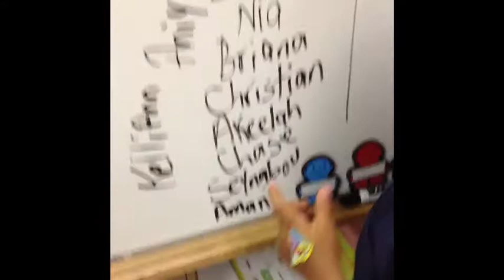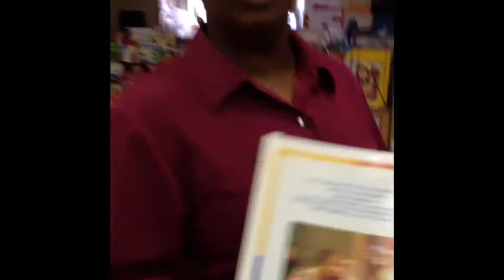Progress!! Slow But STEADY!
Progress.. Slow and STEADY! Amani names All the Planets in our Solar System after he reads me the names on the Smiley Face side of the board. My fatherhood experience.